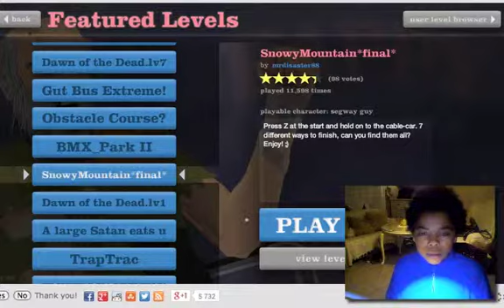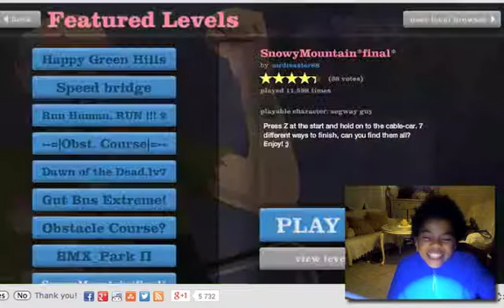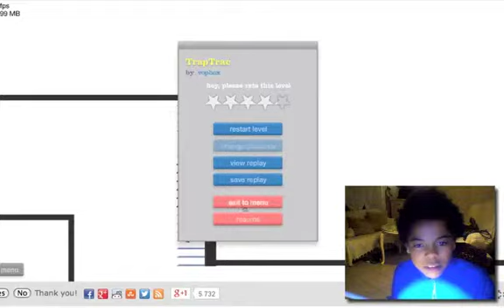video-delire sur happy wheels